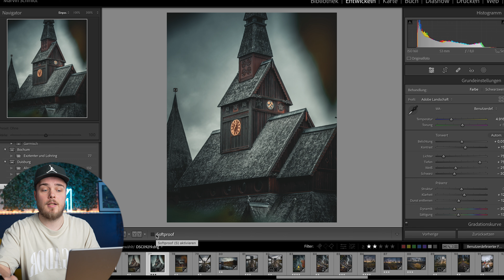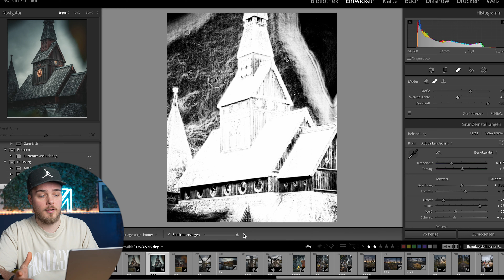Schwarze Flecken auf Fotos vermeiden & entfernen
Sensorflecken können wirklich nervig sein. Man kommt von einer langen Reise nach Hause und sieht lauter schwarzer Punkte in seinen Bildern. Wie du diese Flecken zukünftig vermeiden kannst oder deine Bilder zumindest noch rettest in dem heutigen Video.

Mein Equipment 📸🎥*:
Meine Hauptkamera (Sony a7 III)
Meine Zweitkamera, insb. für Youtube (Sony ZV-E10)
Mein Weitwinkel Objektiv (Sigma 14-24 f2.8)
Mein Standard-Zoom Objektiv (Tamron 28-75 f2.8)
Mein Filmobjektiv (Sigma 16mm 1.4)
Mein Teleobjektiv (Sony 70-200 f4)
Meine Drohne (DJI Air 2)
Mein Mikrofon (Sennheiser MKE600)
Mein PC (MacBook Air M1)